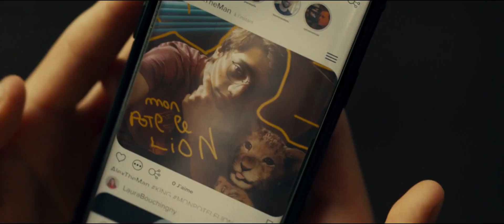King, Mi Pequeño Rey (Trailer español)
Año: 2022
Director: David Moreau
Sinopsis:
King, un cachorro de león destinado a una red de tráfico de animales, logra escaparse en un aeropuerto de Francia. Perdido, buscará refugio en casa de Inés, de 12 años, y Álex, de 15. Cuando lo encuentran, los niños tienen la loca idea de llevárselo a África y devolverlo a su hábitat. Sin embargo, todo se complicará cuando los agentes de aduanas les siguen la pista para tratar de recuperar al cachorro. Es entonces cuando se unirá a la aventura Max, el abuelo de Inés y Álex, al que éstos sólo han visto dos veces. Max cuenta con un peculiar y excéntrico carácter y se propondrá ayudar a los pequeños en su misión.